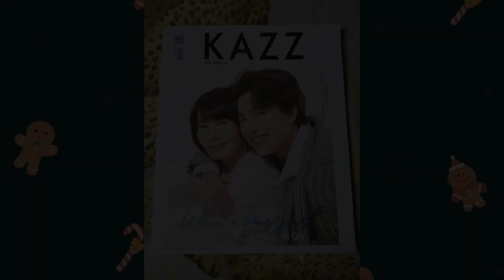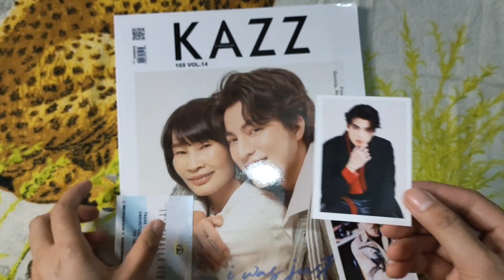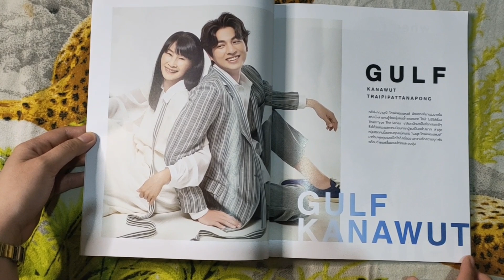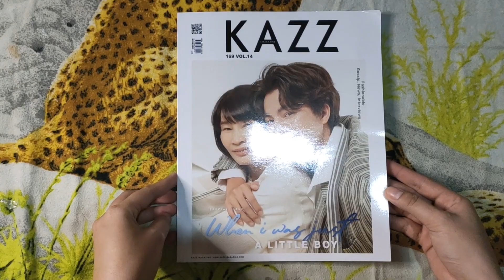Unboxing Kazz Magazine "Gulf Kanawut Cover "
"Unboxing my Kazz Magazine 169 vol.14
Gulf Kanawut Cover. A Mother's Day Special Issue...Kana with His Mae Interview."

🔹Credit to/Original Video:
Me

🔹Edited video :
Carla eunah/me

This Youtube Channel offers English subtitle specially for International fans to understand their Events, Activities, Interviews etc ...more better..

Thank you for always supporting this Channel !